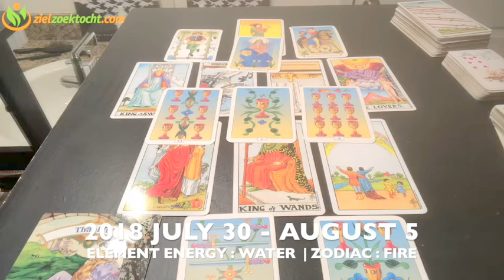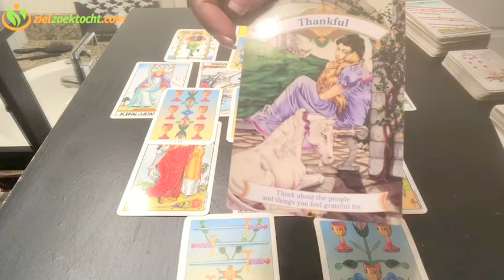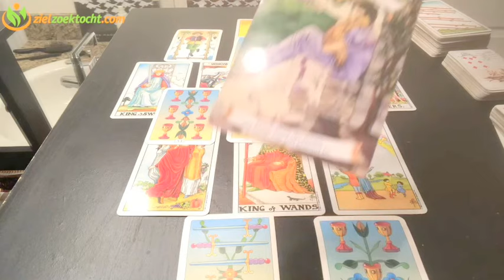MAAGD WEKELIJKSE TAROT KAARTLEGGING HOROSCOOP LEZING | WEEK 31 | JULI 30 -AUG 5